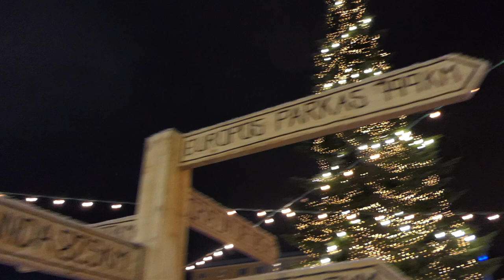Palkinnot - Lahden Joulukylä 19.12.2017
Marketplace of Lahti, Finland - Santa Claus and other stuff.
Camera: Panasonic FZ2000/2500